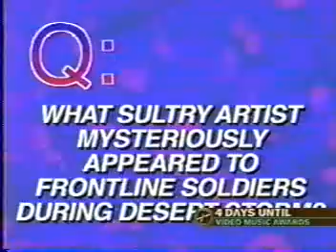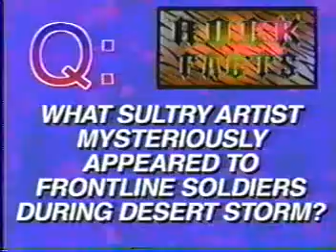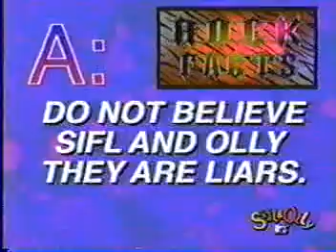Sifl & Olly -S01E03 - Functions of the Family with Paul Rogers